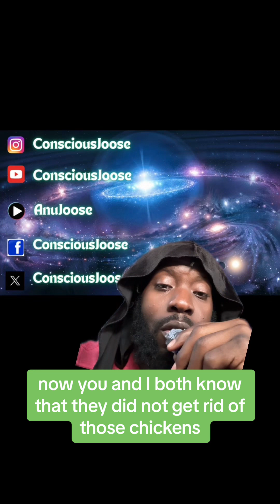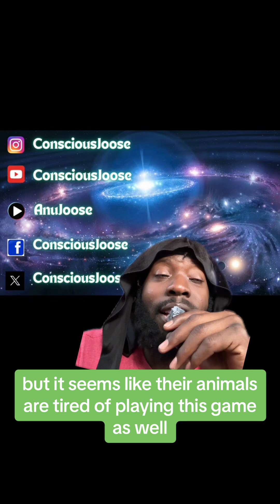Avian bird flu is attacking all kinds of animals